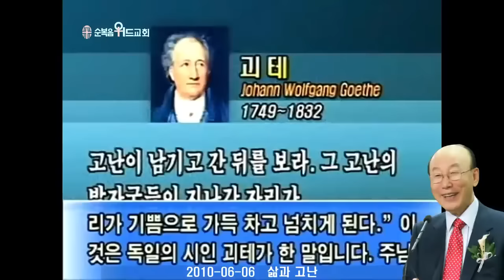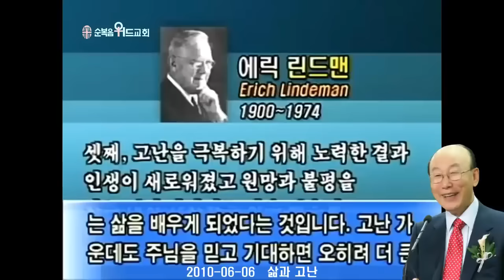조용기 목사님 레전드 설교 - 삶과 고난 ▶ 시 23:4~6